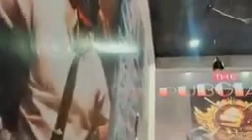Memories Of Bhopal City ((,Vlog 1)) Rizxtarr